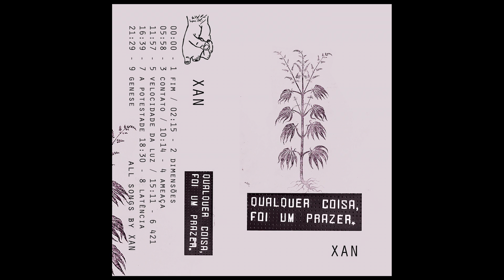XAN - 421 (Official Audio)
421 is a track taken from QCF1P album by XAN